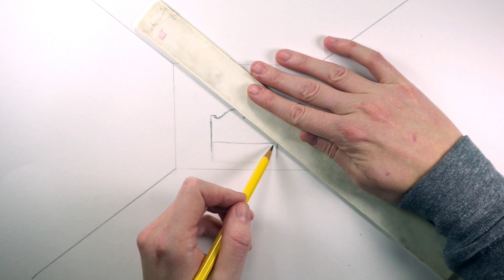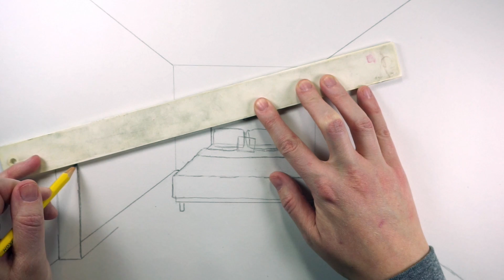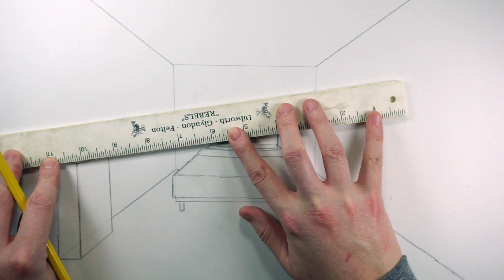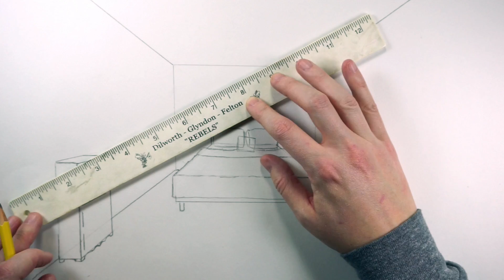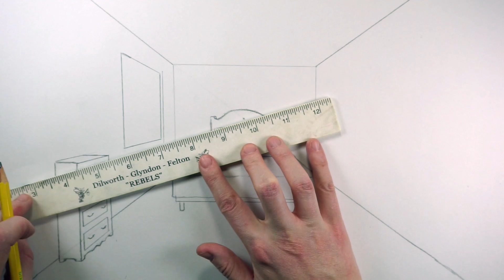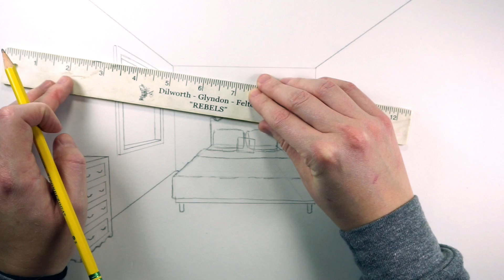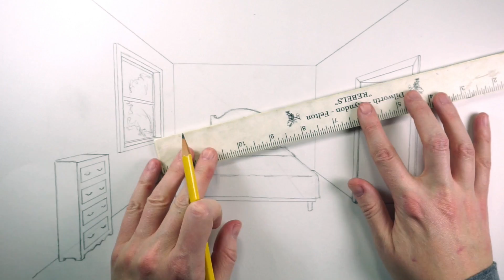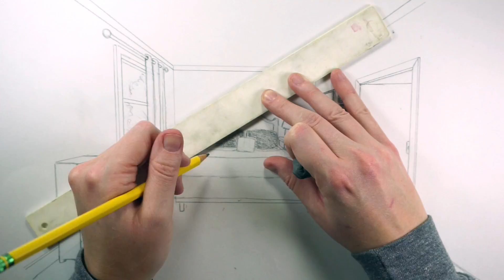How to Draw a Bedroom in 1-Point Perspective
This video will show you how to use the principles of linear perspective to draw a bedroom.